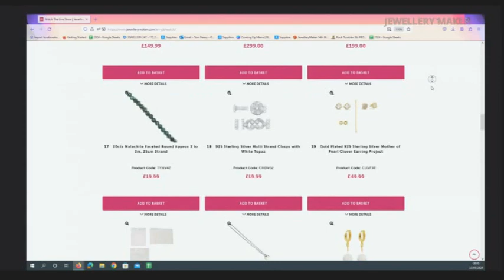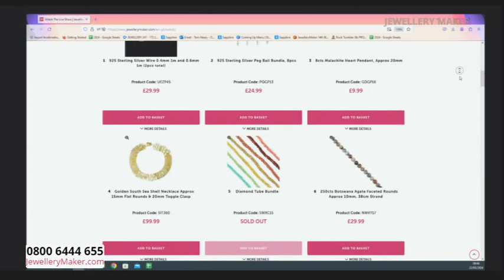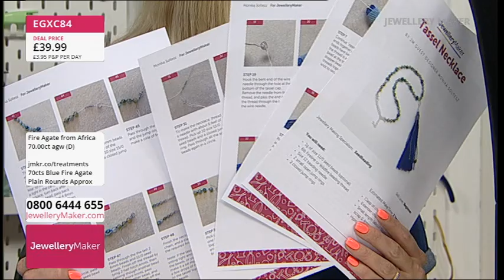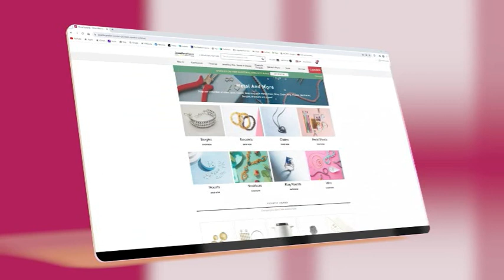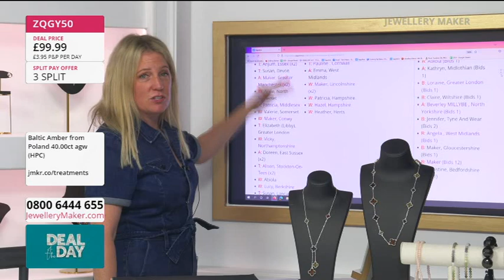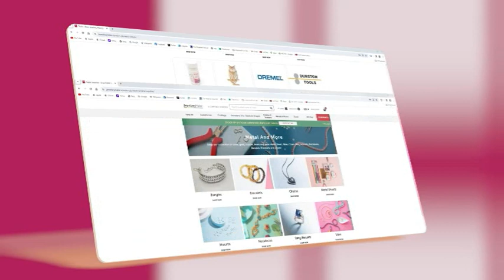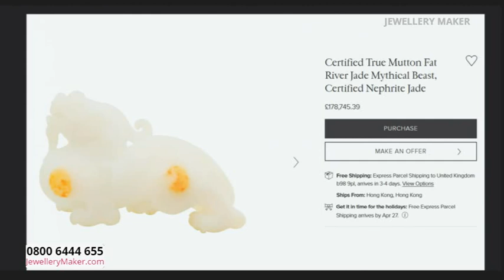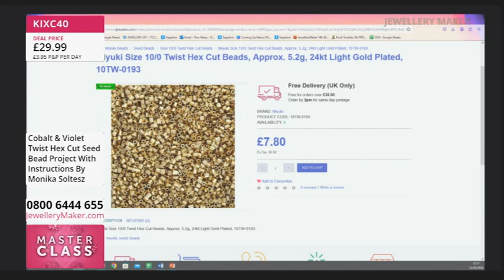JewelleryMaker 22-05-2024 With Carol Roache GIA AJP And Guest Designer Monika Soltesz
Early Bird
08:00 - 09:00

The early bird catches the 925 Sterling Silver Wire!

Project Hour: Seaside Tassle Cap & Connectors
09:00 - 10:00

Join guest designer Monika Soltesz for a display of fascinating jewellery making demonstrations!

10:00 - 11:00

Don't miss out on today's DOTD: An amazing 20cm Strand of 40cts Baltic Amber Ombre Blue rounds!

Limited Stock Jet

Limited Stock ALERT! Don't miss out on your chance to get your hands on this very limited stock Jet!

Masterclass: Twist Hex
12:00 - 13:00